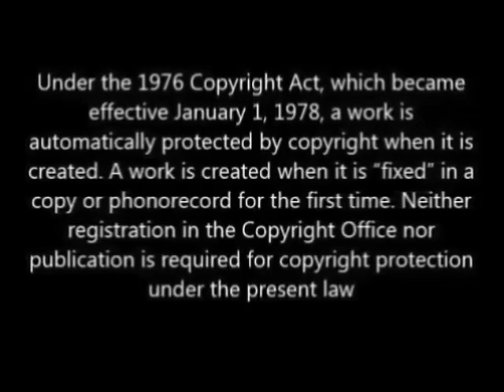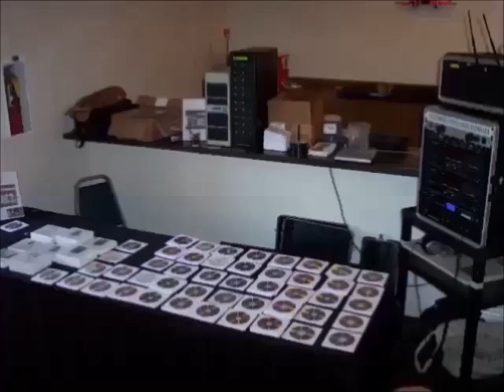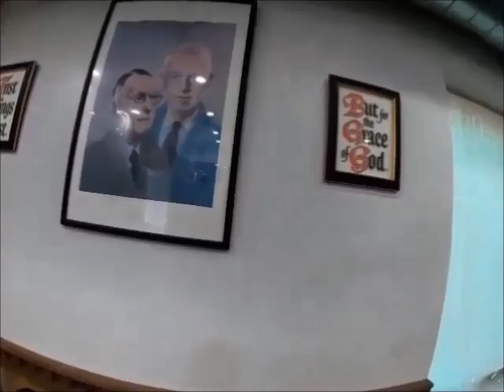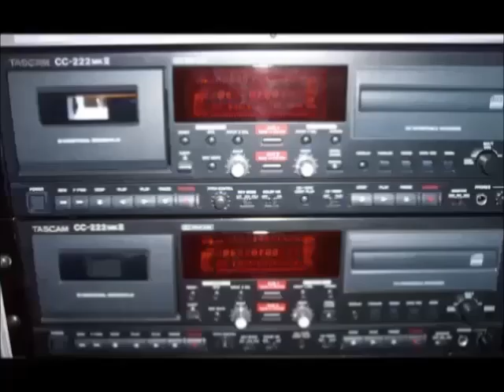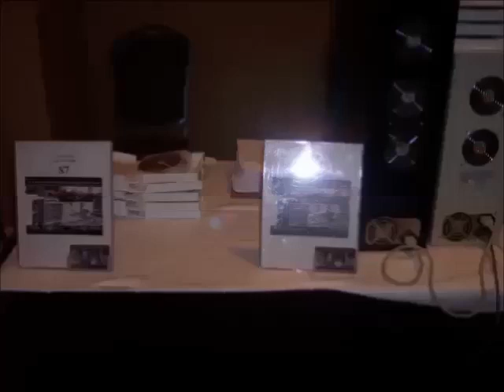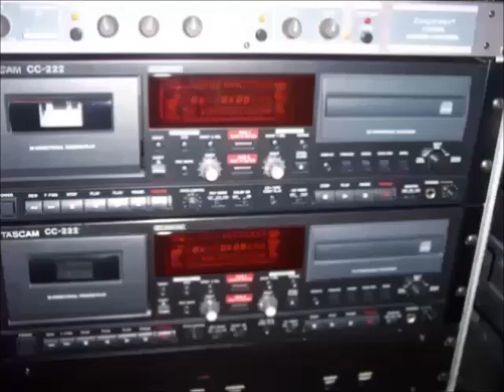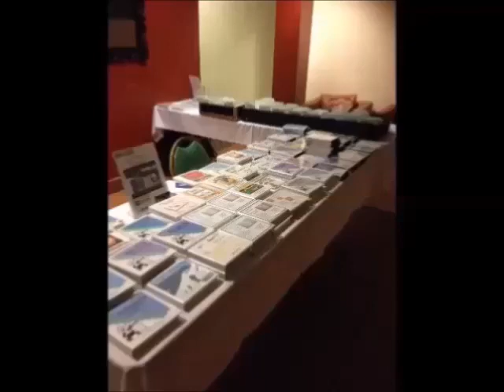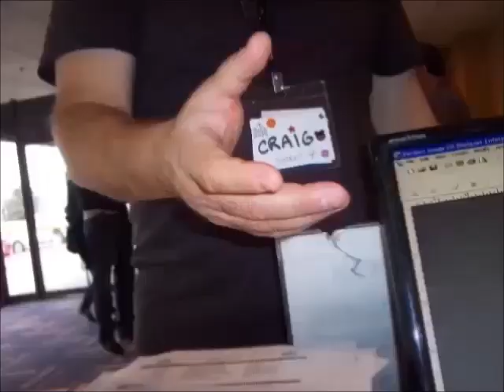AA SPEAKER LARRY T @ THE MARINA CENTER CULVER CITY, CA , JANUARY 7, 2009